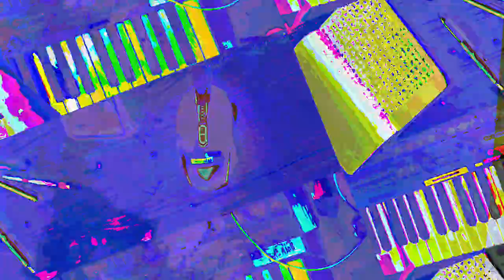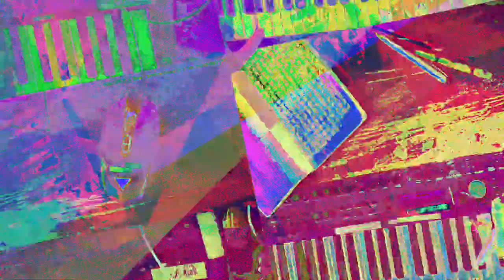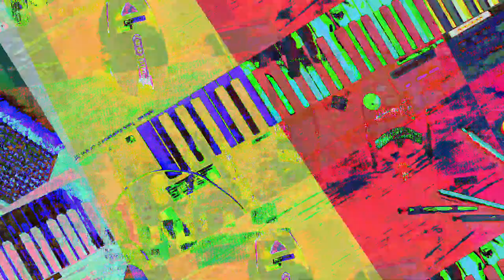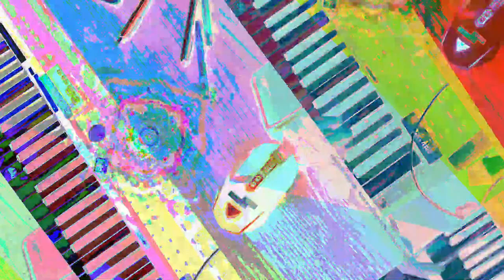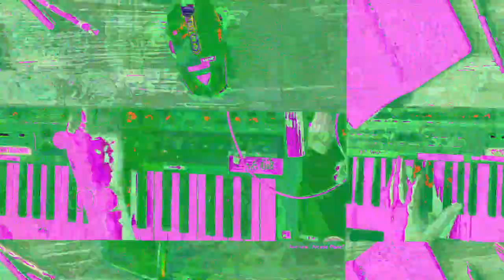[EPILEPSY WARNING] Movie 23 07 19 01h12m33s *Photosensitivity Warning*